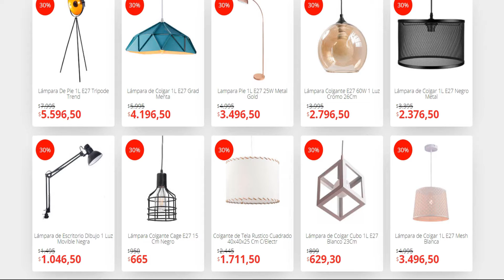💈 30% EN ILUMINACIÓN 【 Easy Catálogo Julio 2020 】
*** 01 ***
© Créditos Música ©